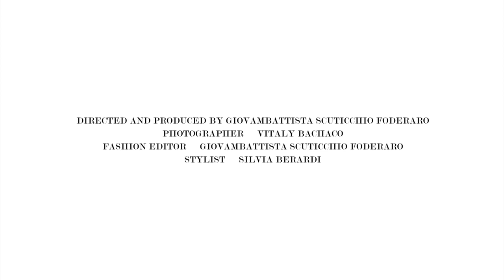JUST NOT A WALK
Directed and Produced by Giovambattista Scuticchio Foderaro
Fashion Editor/Producer: Giovambattista Scuticchio Foderaro
Photographer: Vitaly Bachaco
Stylist: Silvia Berardi
Production Line: Katy Foderaro
Makeup Artist/Hair Styling: Valentina Pushkarenko
Model: Anna Li@VR Management
Editing Assistant: Miriam Sgambato
Powered By VR - STEERING MEDIA